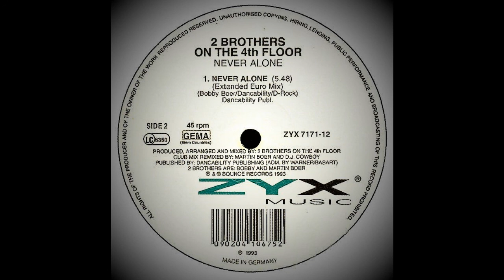2 Brothers On The 4th Floor - Never Alone (Extended Euro Mix)